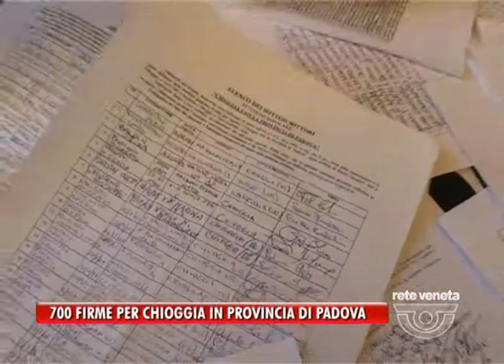MILLE FIRME PER CHIOGGIA IN PROVINCIA DI PADOVA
Dal Tg Venezia di Rete Veneta, 18 agosto 2012